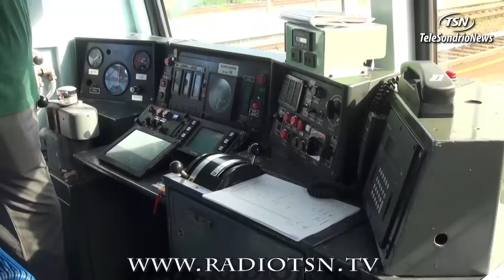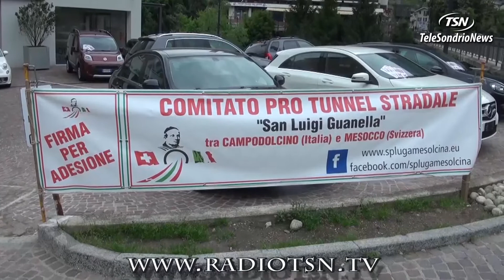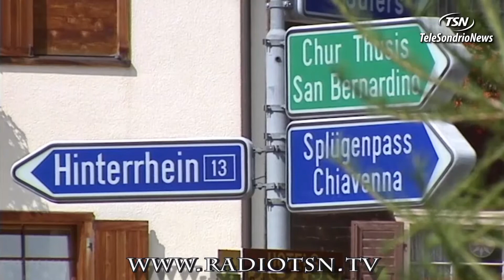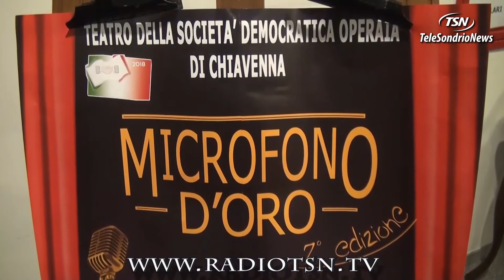TG LUNEDI 07.05.2018